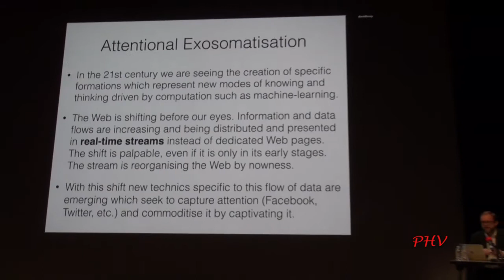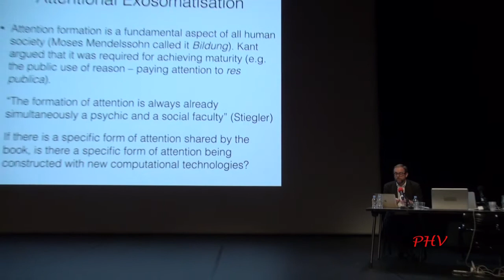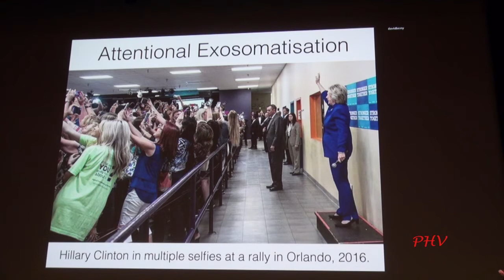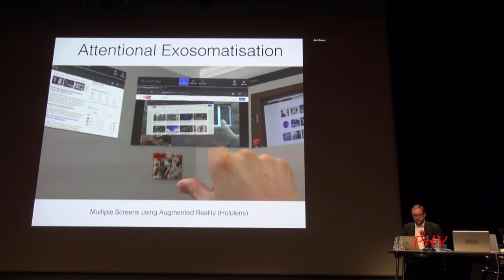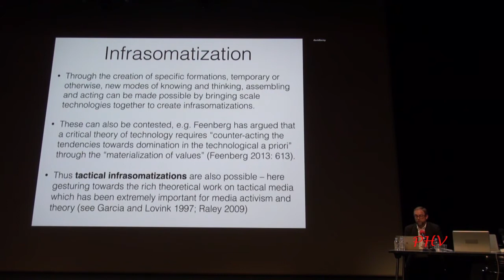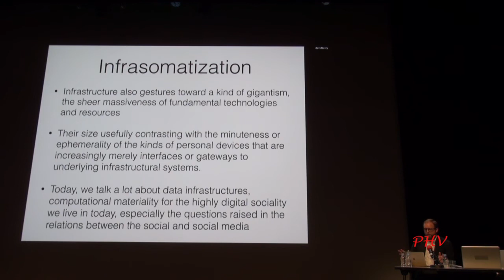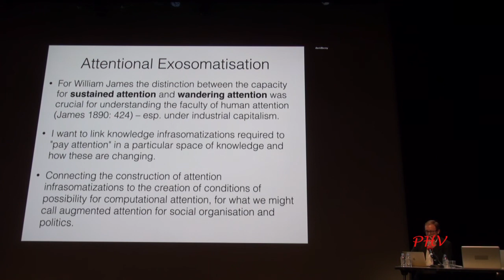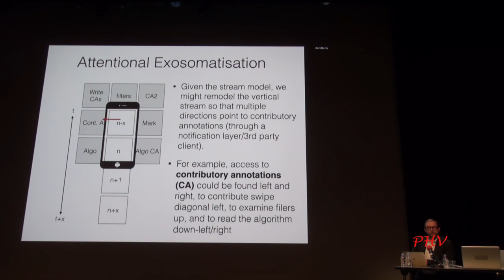David BERRY : Human attention and exosomatization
Les Entretiens du Nouveau Monde Industriel : Penser l'exosomatisation pour défendre la société